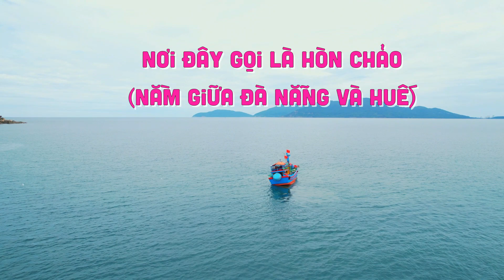Bạn đã từng thấy thuyền thả lưới vây cá chưa?